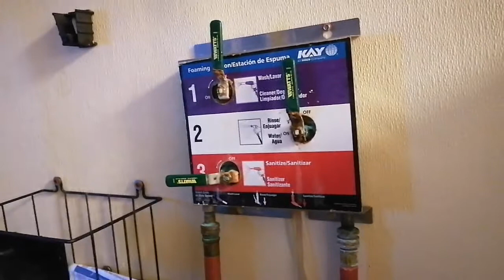Kroger tour 1